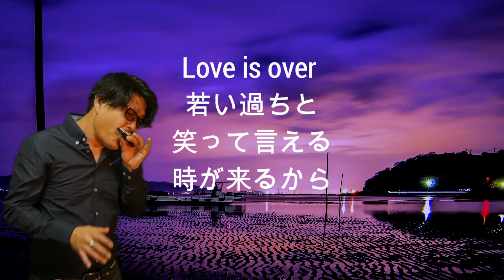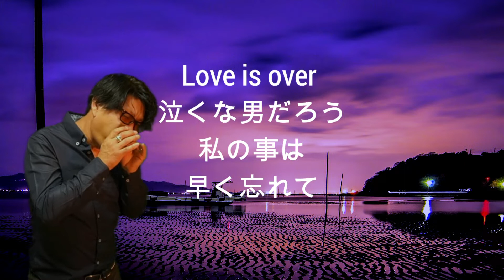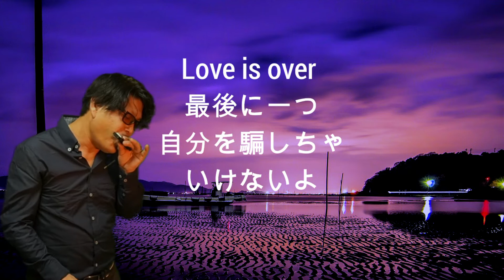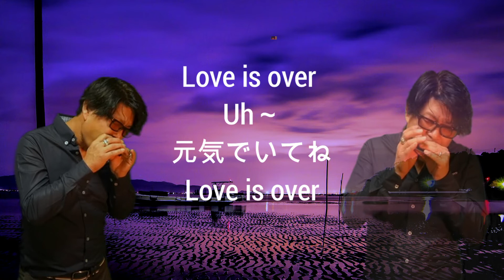【ブルースハープ演奏】Love is over テンホールズハーモニカ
概要欄もごらんください
使用テンホールズハーモニカ　Tonbo　Majorboy  Key Bb

動画のシーンは動画素材ダウンロードサイト「Pixabay」様よりダウンロード

☑オンラインでもオフラインでも‼
イベント演奏承ります
詳しくはHP↓

☑チャンネル運営にご協力お願いいたします
ヤバイハーモニカチャンネルステッカー販売中

【演奏】
〇Colly Yuasa
　群馬県出身のハーモニカプレイヤー
主にテンホールズハーモニカ（ブルースハープ）を使用し
ブルースフレーズを得意とし独自の切り口で有名洋楽　邦楽を演奏
ループステーション，ガレージバンドを使ったループ音源も作成